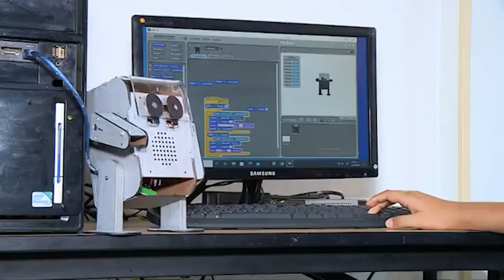Bumangués participa en Titanes Caracol con la creación de robots